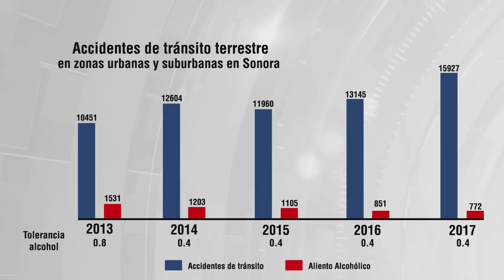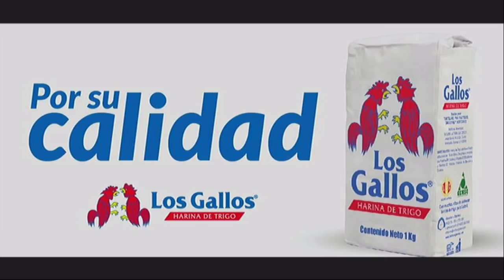Se enfrentan Diputado Matrecitos y Tato Balderrama por aumento al nivel de alcohol a conductores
En el debate AFondo se enfrentan el diputado Martin Matrecitos y Tato Balderrama, de Acción y Convicción por la iniciativa que propone aumentar el nivel de alcohol permitido en conductores a la Ley de Tránsito de Sonora.

Se exponen las 2 posturas: Matrecitos dice que es una medida recaudatoria sin fines preventivos y Balderrama explica los daños y consecuencias del uso del alcohol y su estrecha vinculación en los accidentes de tránsito.